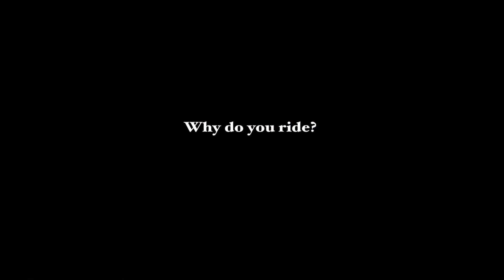Cassie Davis 2013 Texas 4000